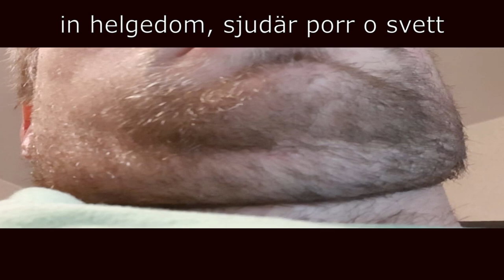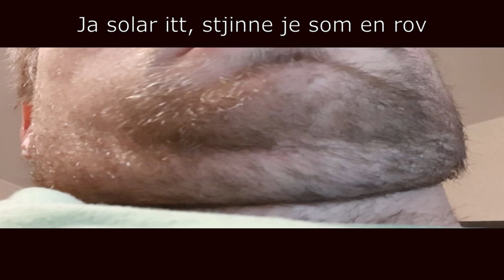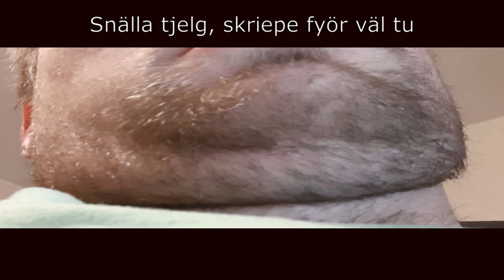Hondra Öl - Mann gegen Mamm (Official Lyric Video)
Hondra Öl je:

Båbäl-Bengt, striengplank
Otto Malossi, leadbriekas
Raijner Fyyrtakt, årgår
Rapa Ralf, trombår
Tommy Tvåtakt, baas

Gulliga dikeskören samt resischyörär:
Bierit Gräinspiel, bakbriekas
Fist-Marie Mangälball, bakbriekas
Nutt Qvinn-Koål, bakbriekas
50’ me blaa, bakbriekas

Manaschiera, styrt å ställt åv Kontantinus Franciscus Euromark

Tack till:
Bengtas Ballin
Närpes Stad
Tommy Tvåtaktas broorin
Våra fruktansvärt underbara föräldrar.

Tack!